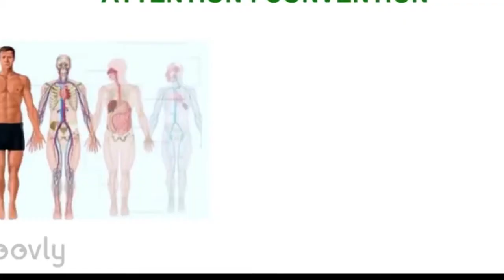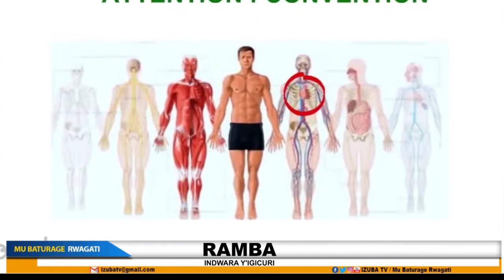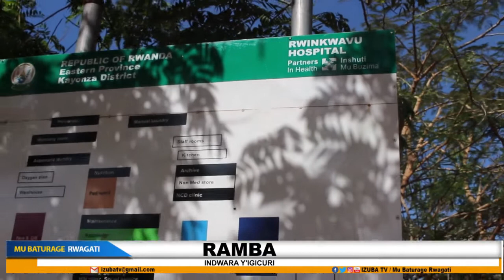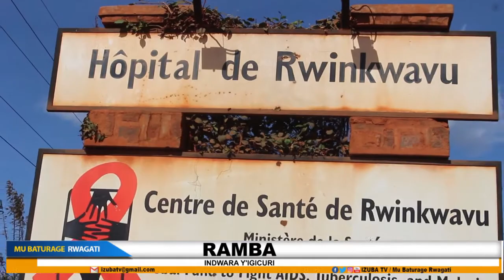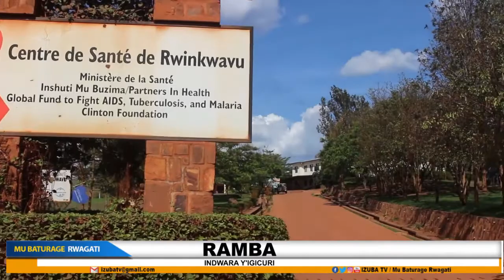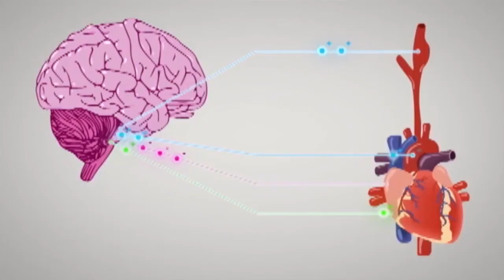Bamwe babyita amadayimoni nyamara ni indwara ikira ,uwarwaye igicuri ubwo buryo ni ubuhe?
Uhobora gusobanukirwa nindwara y'igicuri byinshi  kuriyindwara  murabisanga muriki  kiganiro